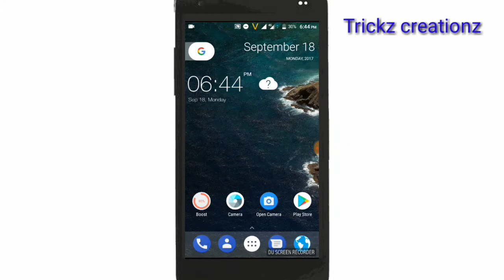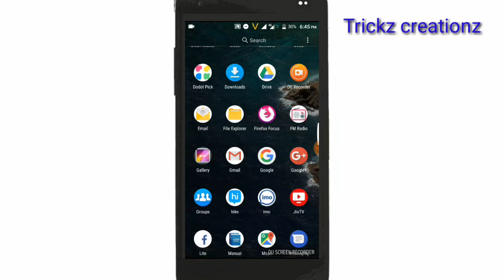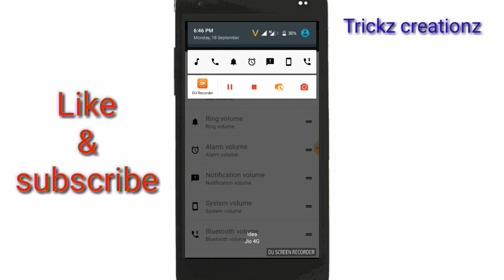Super 2 Android apps in tamil | Tricks Creation Tamil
free